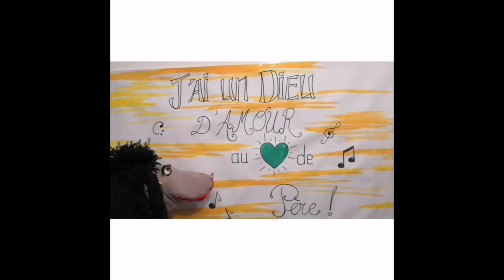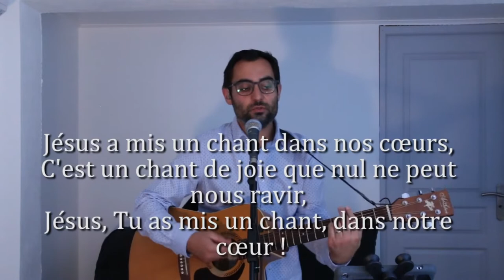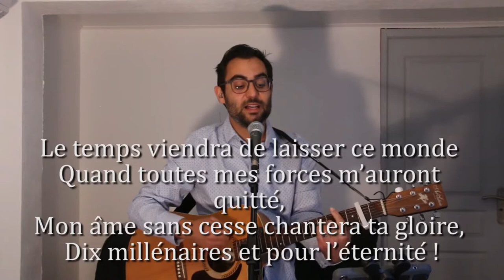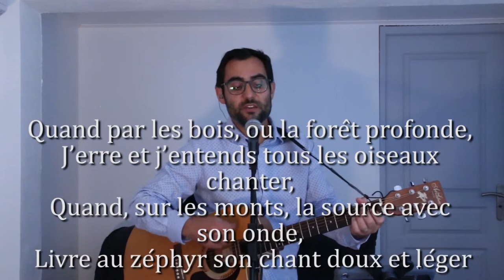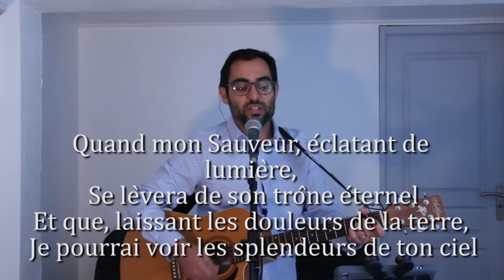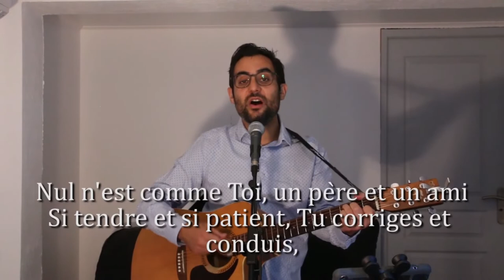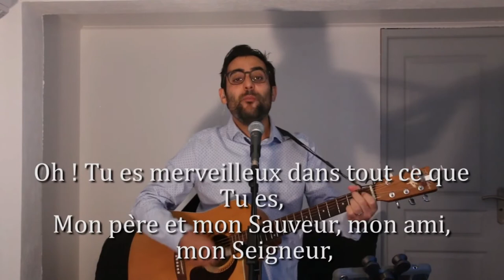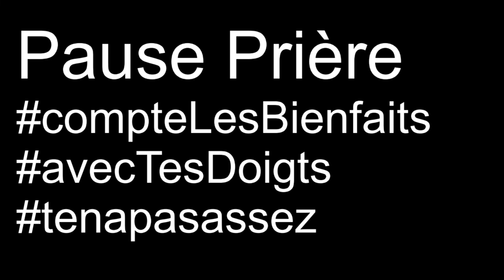Culte du 10 Mai 2020 - Déconfinement